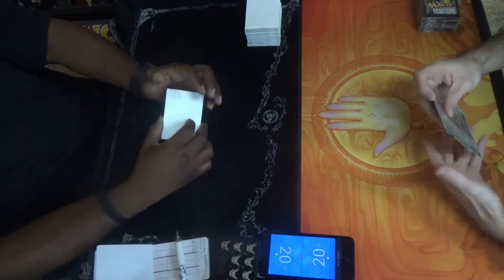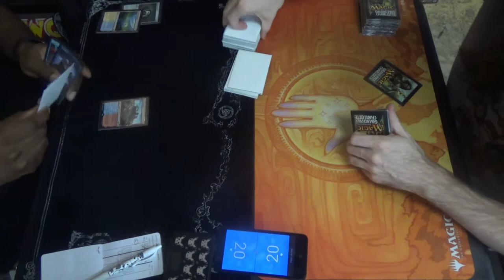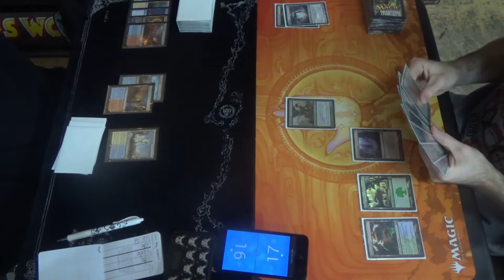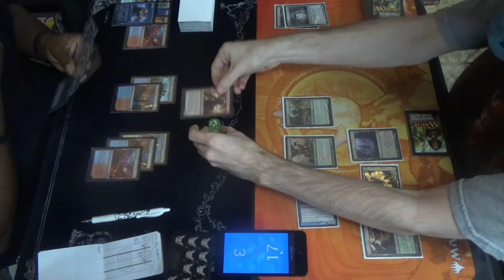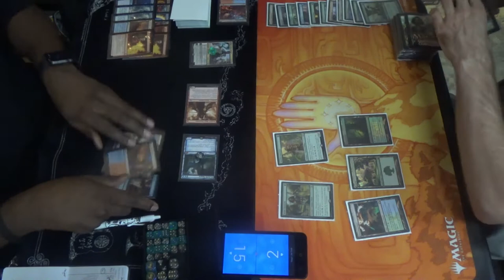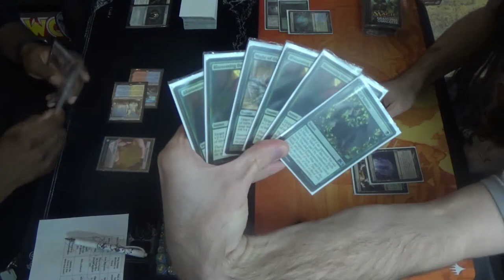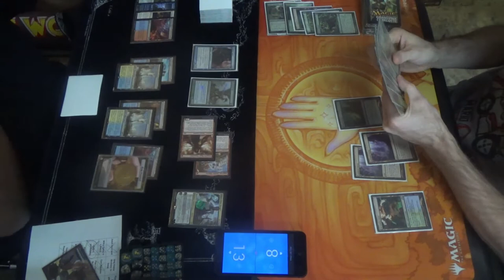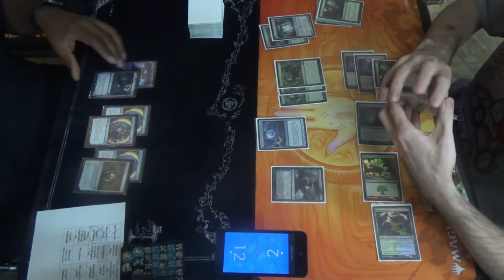Modern MtG — Izzet Tempo vs. Simic Exalted Infect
Leave it to me to pick up some new cards for the deck and then forget to play with them.

Next time, Force of Vigor and Wilt… next time.

Simic Exalted Infect decklist time! (In dire need of updating, I know.)
Creatures (16)
4 Blighted Agent
4 Glistener Elf
4 Ignoble Hierarch
4 Noble Hierarch
Instants (16)
2 Become Immense
4 Blossoming Defense
4 Might of Old Krosa
2 Mutagenic Growth
Sorceries (8)
4 Distortion Strike
4 Scale Up
Lands (20)
2 Breeding Pool
2 Forest
4 Inkmoth Nexus
3 Misty Rainforest
1 Pendelhaven
3 Verdant Catacombs
2 Waterlogged Grove
2 Windswept Heath
1 Yavimaya, Cradle of Growth
Sideboard (15)
1 Ashiok, Dream Render
1 Dissenter's Deliverance (which should be Wilt)
1 Gaea's Blessing
1 Grafdigger's Cage
3 Nature's Claim
1 Piracy Charm
2 Relic of Progenitus
2 Spellskite
3 Veil of Summer

Thanks to our patrons:
LinkXNess
Mason Smith
Spidizzler